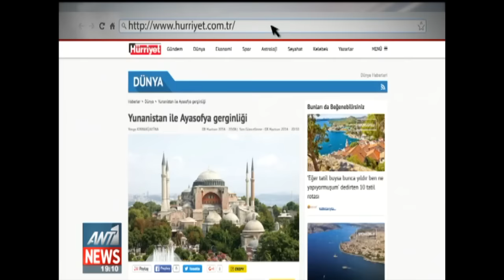Τα καλύτερα των δελτίων